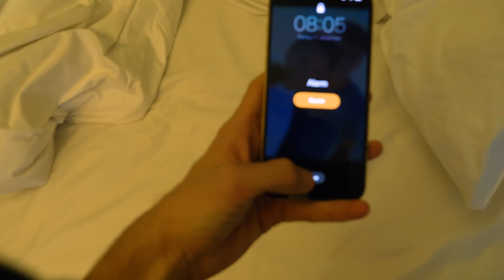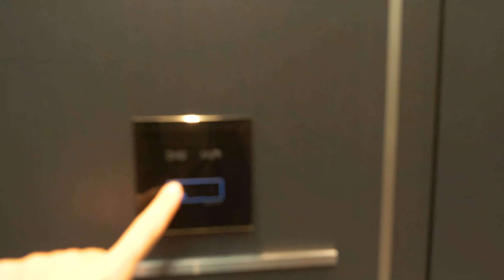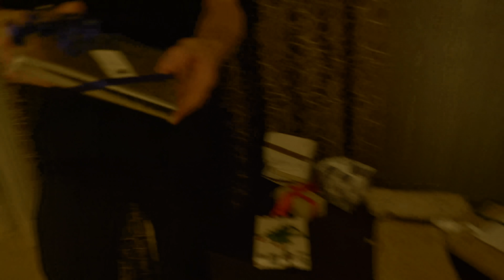Got upgraded to the suite!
Johannes Høsflot Klæbo and Pernille Døsvik on Christmas holiday in the Alps, staying at AlpenGold hotel in Switzerland, Davos. Living their best life :-)